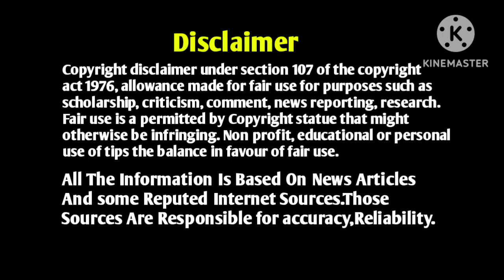Indian Defence News|India Has Greatest Technologies To Confuse Enemies|Telugu Defence News